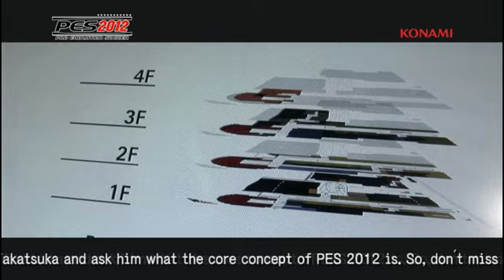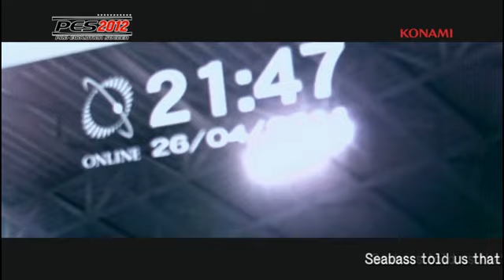Pro Evolution Soccer 2012 - Trailer